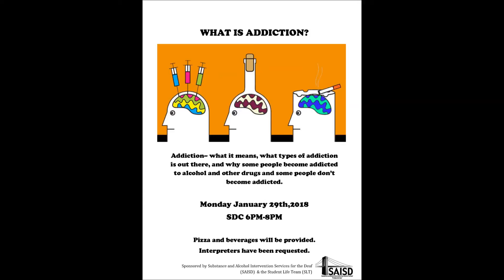NTID Student Presentation on Addiction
Jennifer a counselor at SAISD is announcing the presentation on addiction to the NTID student on January 29,2018 from 6PM-8PM.